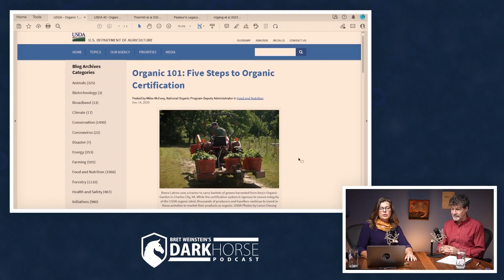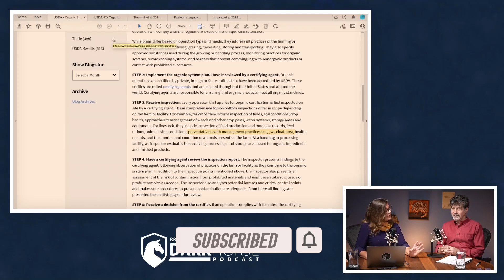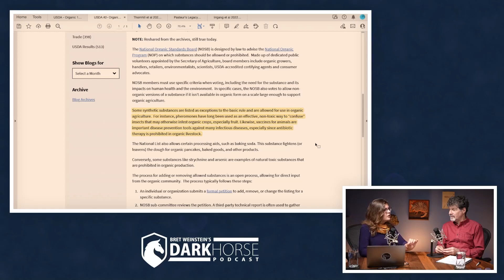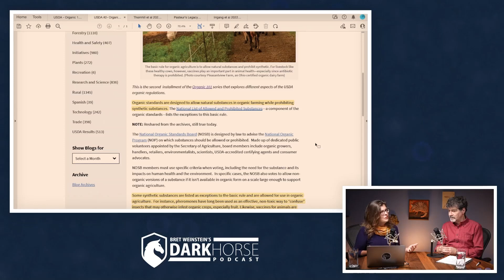The moving definition of vaccine is smuggling in absolutely radical stuff as if it is minor (#155)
Organic certification for vaccinated animals

References:
USDA Organic Certification (two links):